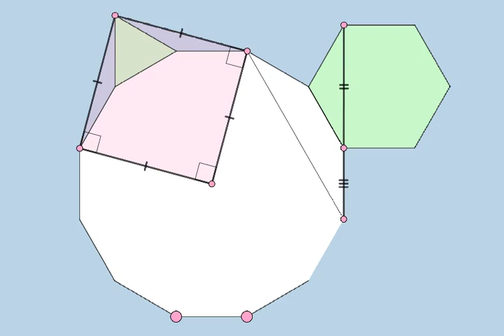Regular Polygon Phenomena 3!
How can we formally prove what is dynamically illustrated here?